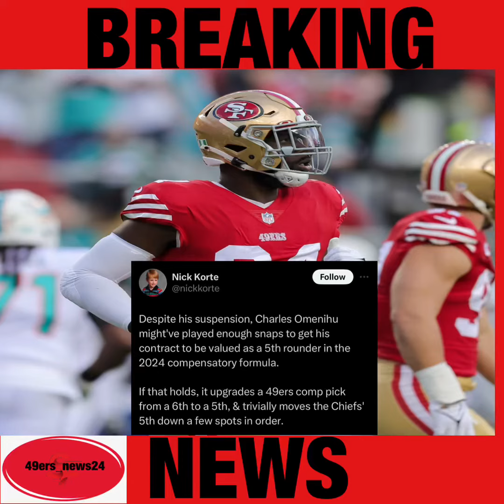BREAKING NEWS 49ers 6TH ROUND PICK COULD BE CHANGED?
Follow @49ers_news24 for more 49ers news